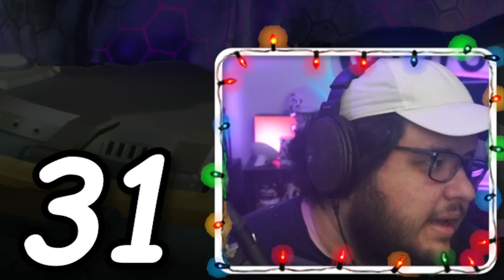The Man, The Myth, The Legend IS BACK! - Cratemas #4 2022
On the fourth day of christmas I JUST WANTED A CRATE WAR WITH SOTUS!

✦If you have a video idea for me, throw it here!

✦Make sure to Flag or ignore hateful and negative comments. This community is all about good vibes! Much love.